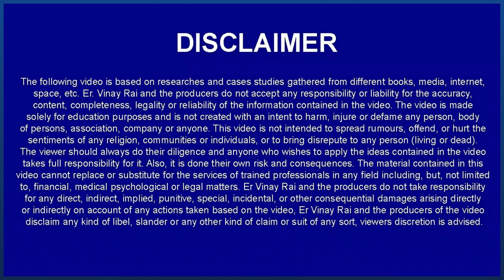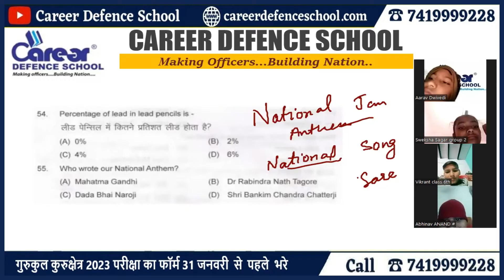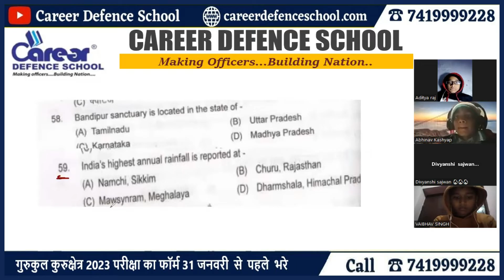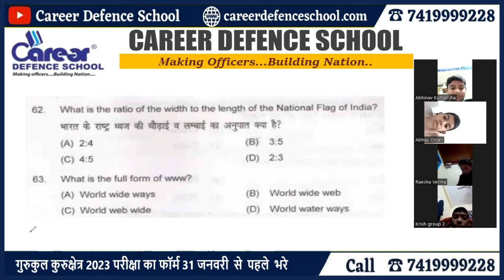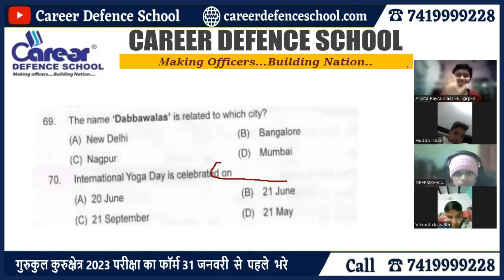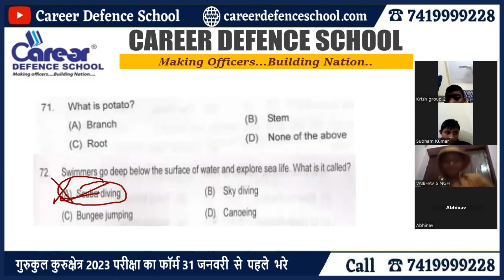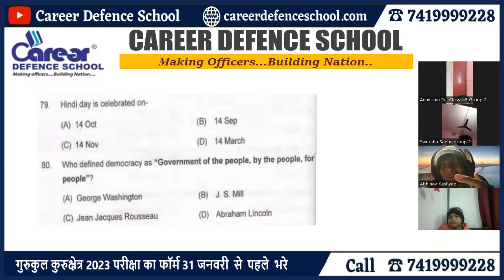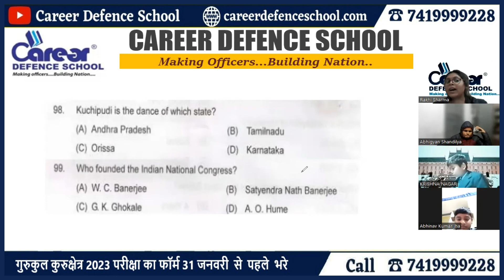U.P. Sainik School 2017 | Class 7th G.K. | Solved Sample Paper | MORE INFO